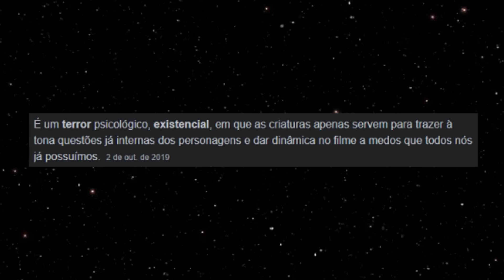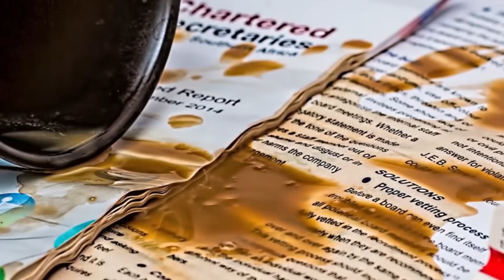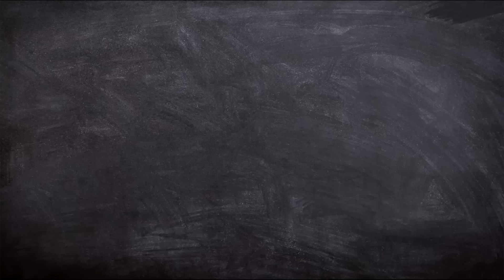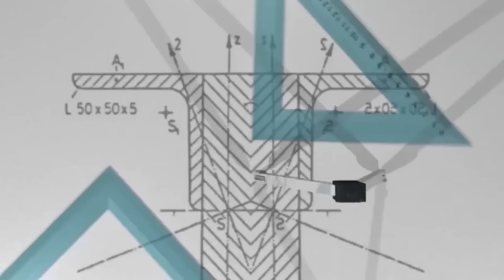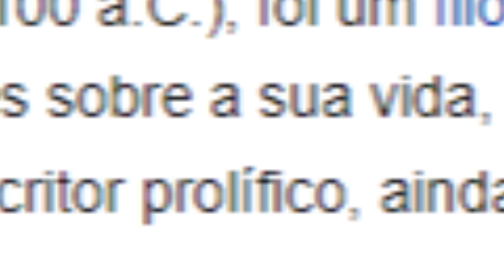MIDNIGHT GOSPEL ME FEZ DESISTIR DA ESPERANÇA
Fala rapaziada, nesse vídeo eu analiso o episódio 5 de Midnight Gospel, onde é explorado o conceito da rede de indra, e onde eles comentam bastante sobre budismo e hinduísmo. É muito interessante explorar essas filosofias, e além disso, a gente também acaba entrando no assunto de cosmicismo, uma filosofia criada com base nos livros de H.P Lovecraft.

Se você gostou desse vídeo de Midnight Gospel, é provável que você também goste desse: "SUPERANDO O LUTO COM MIDNIGHT GOSPEL", que também está disponível neste mesmo canal.

~ Comentar é muito importante pra esse vídeo alcançar mais pessoas!

Equipe que compõe o canal:
Edição: @m4rinoa
Artista: @tomatheos
Artista: @YhnCmps
Artista: @dot_zack

Recomendação de livro pra iniciar em filosofia: O Mundo de Sofia e Cartas de um Estoico.
As músicas que eu uso estão todas em uma playlist no canal.